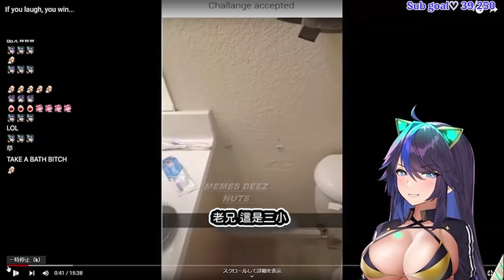【Kson】迷因廢片沒有下限! 與總長一起看看網路上的白痴影片【中翻精華】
本頻道每週2、4、6更新(ㆁωㆁ)
未經授權禁止轉載至任何其他網站(ノಠ益ಠ)ノ

感謝片尾FuwaFuwa授權的GIF！！